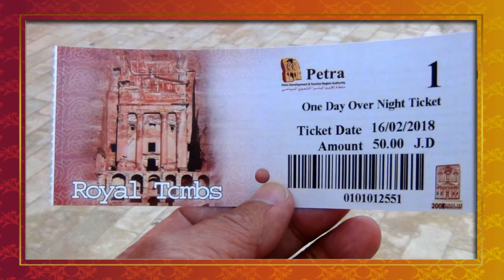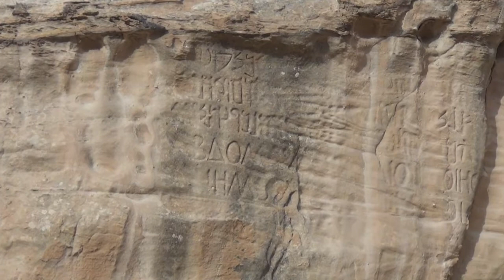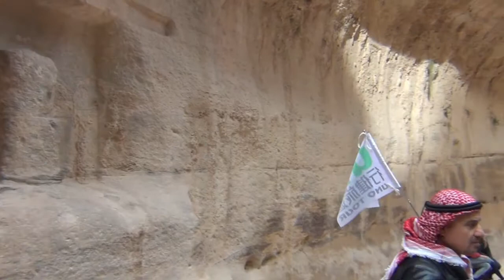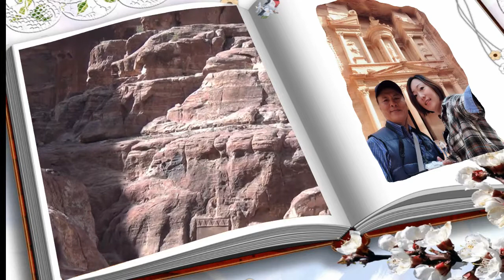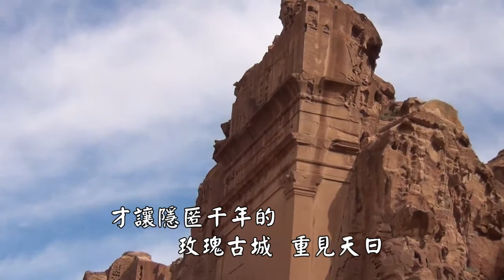隱身千年 佩特拉傳奇